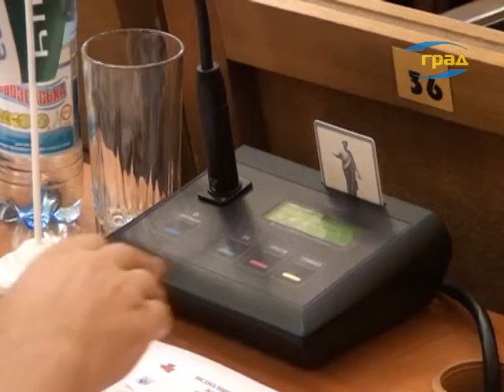Сессия Одесского горсовета. 30.06.2016